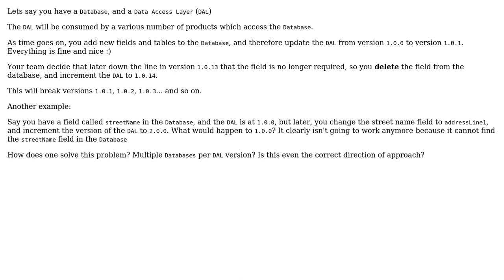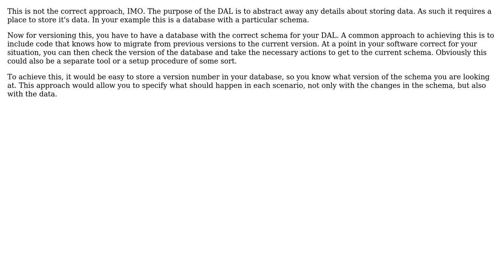Software Engineering: How to handle legacy versions of DAL and Database?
With thanks & praise to God, and with thanks to the many people who have made this project possible! | Content (except music & images) licensed under CC BY-SA | Music | Images & others | With thanks to user Tersosauros user Jonathan van de Veen user Dolan and the Stack Exchange Network Trademarks are property of their respective owners. You are responsible for your own actions.